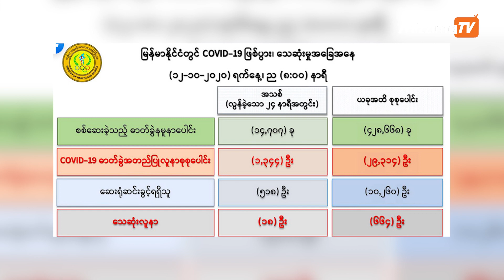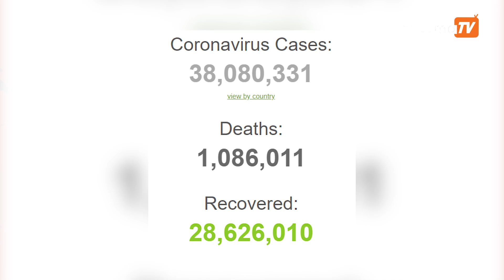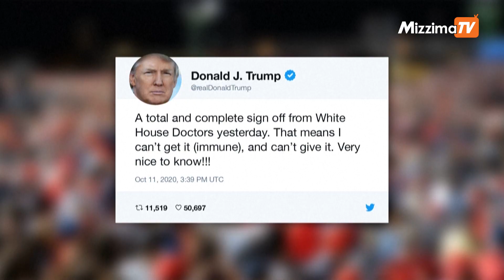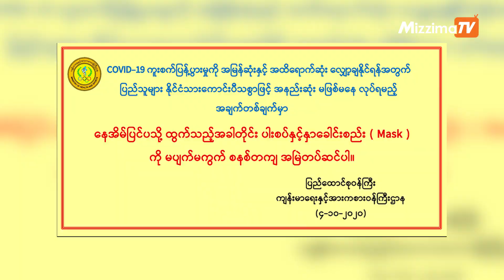အောက်တိုဘာလ ၁၄ ရက်နေ့အတွက် သိထားသင့်တဲ့ COVID-19 နောက်ဆုံးရသတင်းမျာ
အောက်တိုဘာလ ၁၃ ရက်နေ့အတွက် သိထားသင့်တဲ့ COVID-19 နောက်ဆုံးရသတင်းများ။

MizzimaCOVID-19 Update